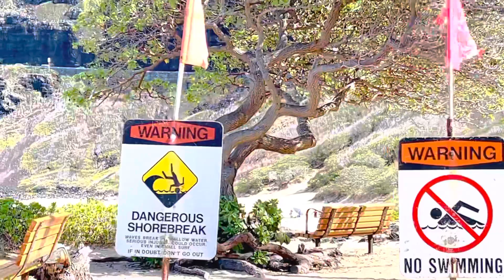# 4K Video # A Sanctuary for kohola Humpback Whales Park# Laurel Depz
The Sanctuary mission is to protect hawaii Humpback Whales and this extremely important habitat through closely Aligned education research and resources.